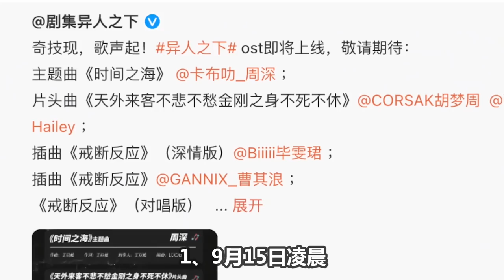【周深】《舞台2023》最新路透！救命啊，要可爱疯了！周深一身奶牛酷装，跳舞动作这么可爱！周深下半月视听指南来了，不要错过！